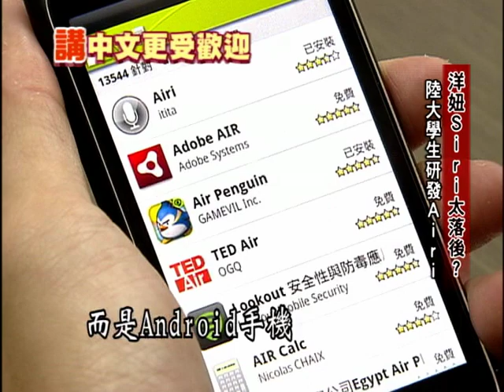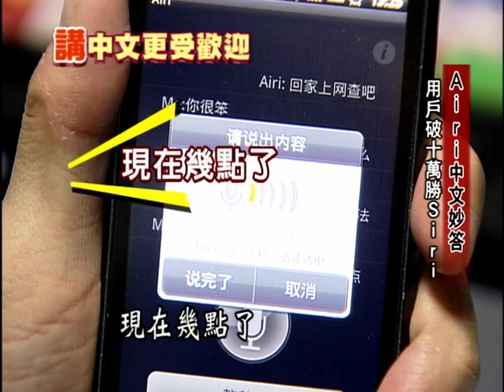洋妞Siri太落後? 陸大學生研發黑髮美人Airi